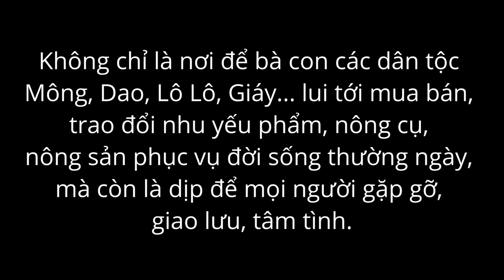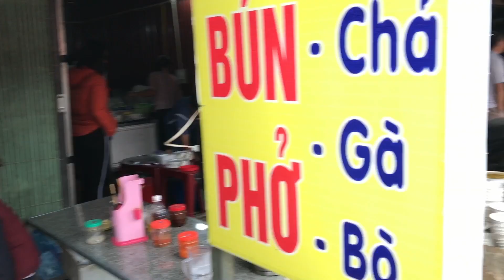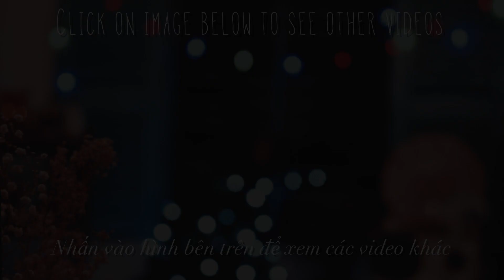Chợ phiên Đồng Văn Mèo Vạc | Ngày 4 | Hà Giang - Mùa hoa Tam giác mạch | Phượt Sài Gòn - Hà Giang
Chợ phiên Đồng Văn Mèo Vạc là một trong những chợ phiên lớn nhất của vùng cao nguyên đá Đồng Văn, tỉnh Hà Giang. Chợ phiên Mèo Vạc chỉ họp vào ngày Chủ Nhật hàng tuần, bắt đầu từ 5h sáng đến 3 - 4h chiều, không chỉ là nơi để bà con các dân tộc Mông, Dao, Lô Lô, Giáy... lui tới mua bán, trao đổi nhu yếu phẩm, nông cụ, nông sản phục vụ đời sống thường ngày, mà còn là dịp để mọi người gặp gỡ, giao lưu, tâm tình. Chính bởi thế, chợ phiên Mèo Vạc luôn là một trong những nét đẹp văn hóa mang ý nghĩa đặc biệt đối với đời sống của người dân nơi đây.